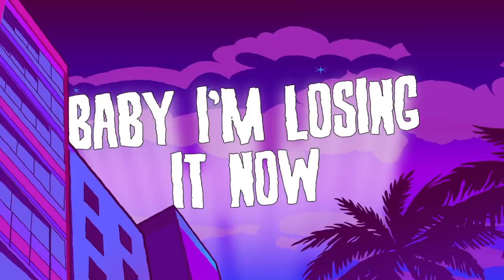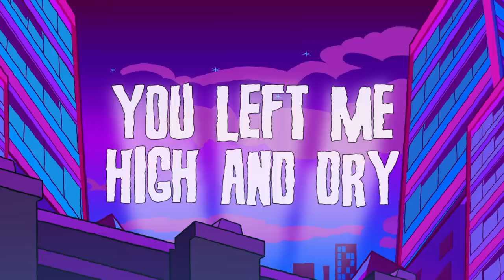Jeremy Shada - Ghosted (Official Lyric Video)